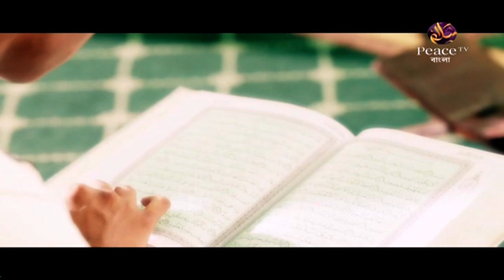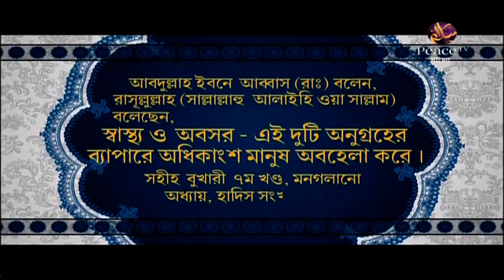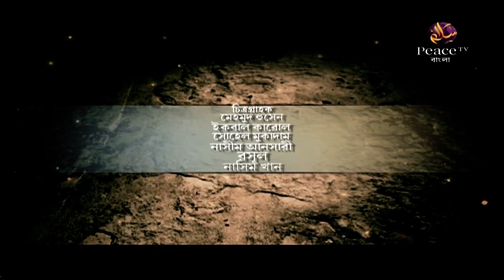১৯৩. আল কুরআনের আলো। শাইখ মতিউর রহমান মাদানী। পিস টিভি বাংলা